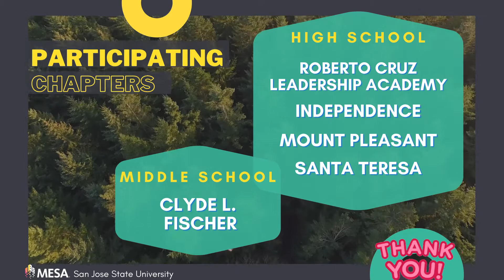Speak Up & Speak Easy 2020